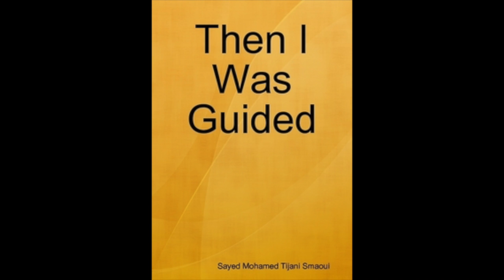Chapter 10 :: A Meeting With Al-Sayyid Muhammad Baqir Al-Sadr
This is an audio-book recording of "Then i was guided" by Mohammad Al-Tijani Al-Samawi.

Sorry about the audio, am still getting used to it!

Chapter 10 :: The Pilgrimage To The House Of Allah